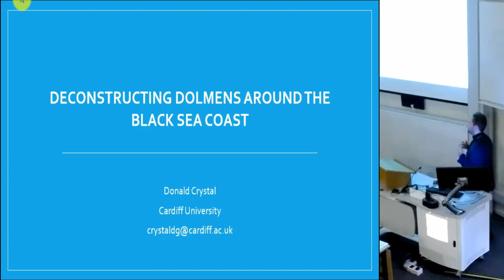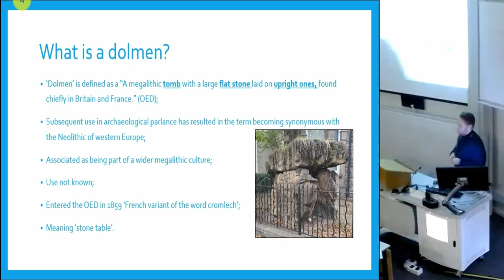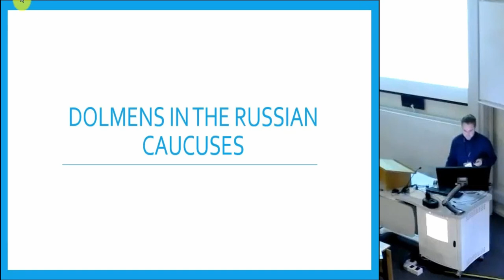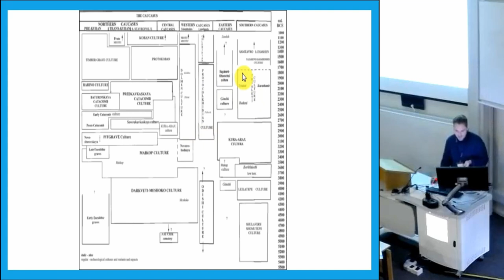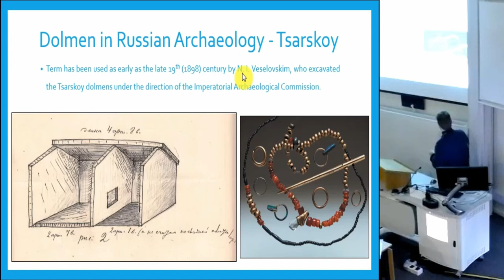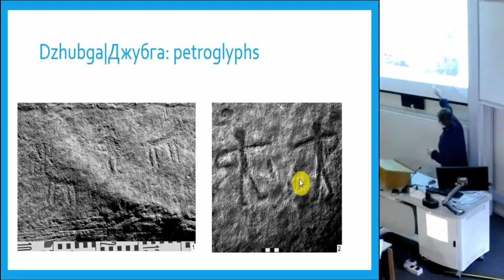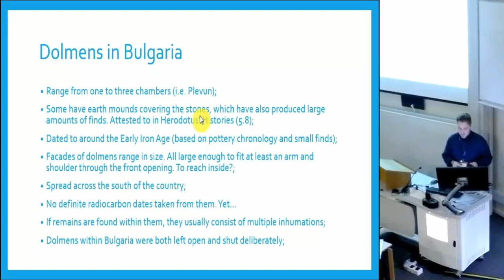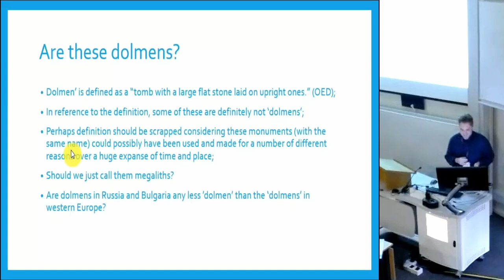Unpacking the Term ‘Dolmen’ Around the Black Sea Coast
‘Dolmen’ is defined as a ‘tomb with a large flat stone laid on upright ones.’ (OED). Yet, its subsequent use in archaeological parlance has resulted in the term becoming synonymous with the Neolithic of western Europe. ‘Dolmen’, therefore, needs to be unpacked in order to help explain the megalithic phenomena around the Black Sea coast (Russia and Bulgaria) which dates from the Late Bronze Age/Early Iron Age (cf. Трифонов и Шишлина, 2014:19-37; Смирнов, 2010:169-184; Кудин, 2008:27-31). There has seldom been Anglophone research on this phenomena in eastern Europe since Minns (1913) and Velkov. (1938). Consequently, the occurrence of megaliths in eastern Bulgaria and south western Russia remains relatively unknown in Anglophone scholarship. Interestingly, the megaliths in both regions share numerous characteristics which they do not share with the dolmens of western Europe. Nevertheless, that has not stopped local archaeologists from calling these megalithic structures ‘dolmens’. Therefore, this talk will have three aims. Firstly, I shall aim to assess what the term dolmen means and whether it can be applied to these megaliths. Secondly, I shall present the phenomena of Russio-Bulgarian megaliths to an Anglophone audience. Thirdly, I shall seek to fit their occurrence within a wider narrative of European prehistory.

Donald Crystal (Cardiff University)